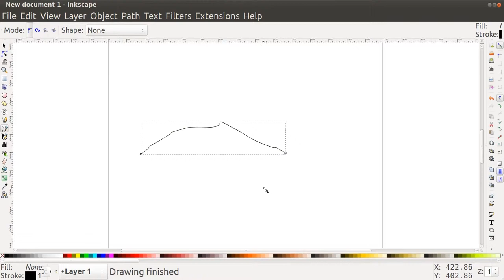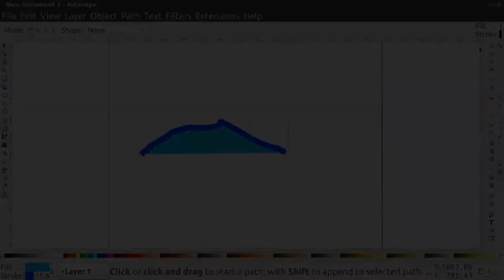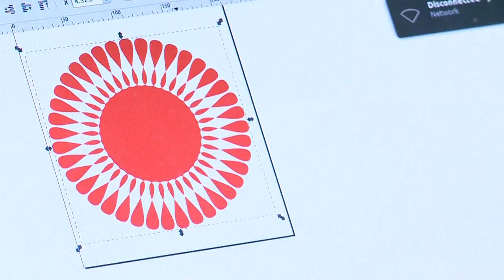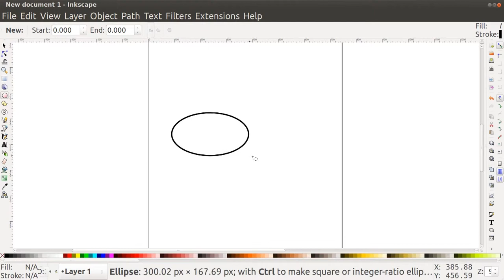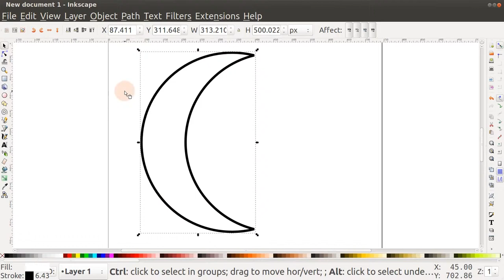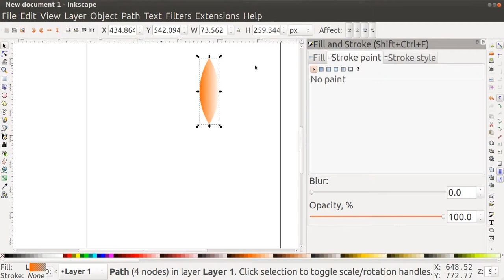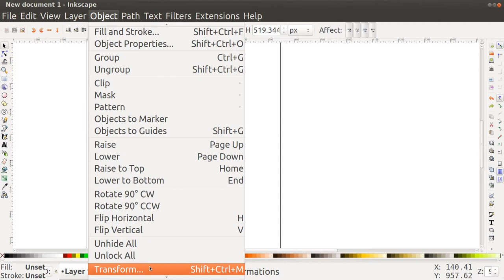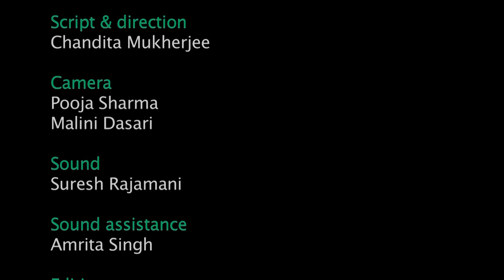10 Working with Vector Graphics 2